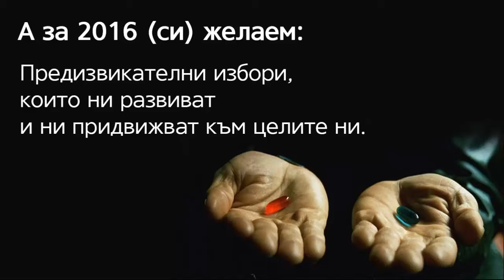Щастлива и удовлетворяваща 2016 година